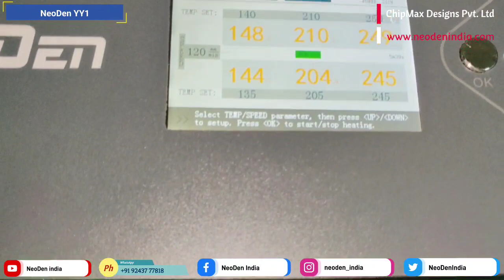NeoDen YY1 At R&D Facility Mumbai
ChipMax
The authorized channel partner of NeoDen. Providers of full SMD line with Stencil Printers, Pick and Place machines, Reflow ovens, Conveyors, Auto loaders and Unloaders.